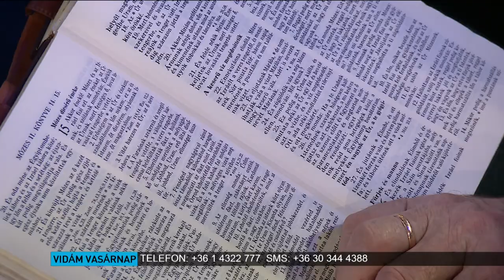Jahve Rafa, az Úr a te gyógyítód! - Németh Sándor igehirdetése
Vidám Vasárnap - 2016. december 4.